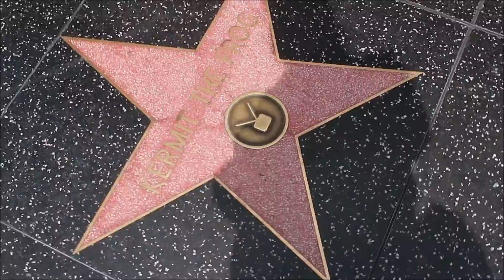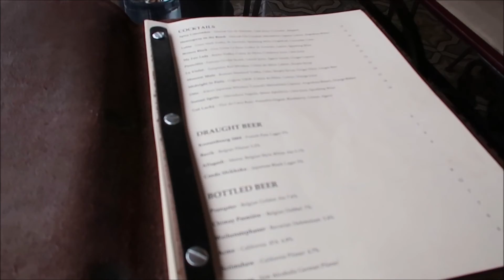VLOG 55: Los Angeles - Part 1!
My best friend from college and I wanted to go on a trip somewhere we've never been - so California it is! I had to cut this trip's vlog into two pieces to keep it from being an hour long. Lol so here in part one - we stay in an Airbnb in Hollywood, we walked the Walk of Fame, visited downtown L.A., and tackled Disneyland. Enjoy!!